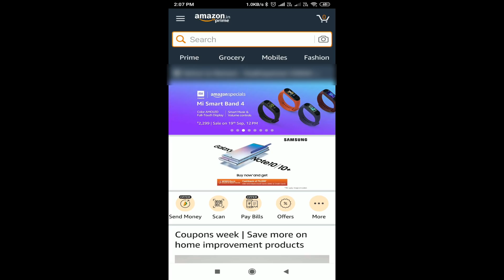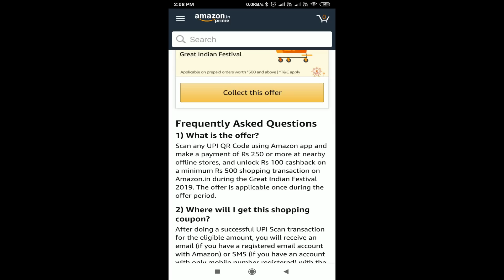Flat 100 cashback | amazon offer today | amazon shopping offer | best offers today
. Amazon లో ఆఫర్ మెదలింది వివరాలు ఈ వీడియో లో చూద్దాం.

Amazon flat cashback,
Amazon flat 100 cashback,
Amazon shopping offer today,
Amazon great Indian festival offers,